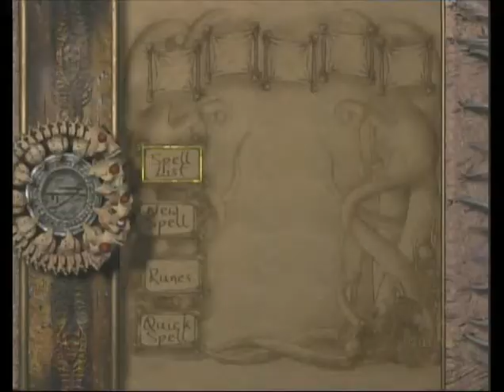Eternal Darkness: Ulyaoth Part 28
Poor Paul